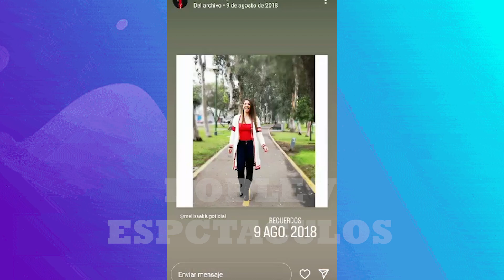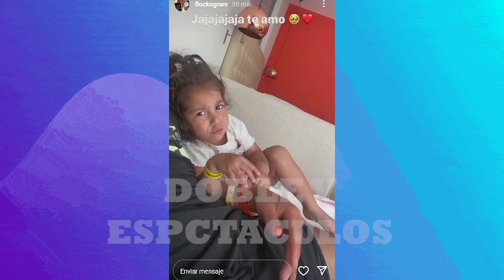MELISSA KLUG SE LUCE FACTURANDO CON SU EMBARAZO Y ESTARIA COBRANDO 5 MIL DOLARES POR PUBLICIDAD!